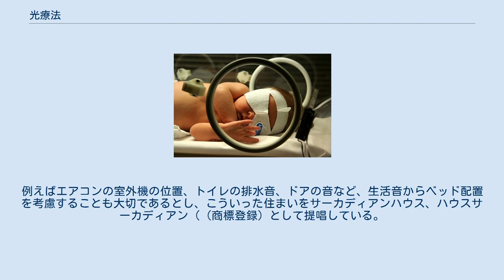光療法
光療法（ひかりりょうほう）とは、一部の睡眠障害やうつ病に有効とされる治療法の一種である。
また、生体リズムを整える効果があるとして、健康法の一種としても用いられることがある。
高照度の光を浴びる治療法を高照度光照射療法（こうしょうどひかりしょうしゃりょうほう）と呼ぶ場合もあるが、光を遮ることを治療法に盛り込む場合もあるため、ここでは光療法の呼び名で両者を合わせて説明する。
 精神科医のノーマン・E・ローゼンタールを含む複数人のグループによって、季節によって症状が出る時期と出ない時期があるうつ病患者の研究を行った成果として、1982年に高照度光照射療法が確立された。
 睡眠障害（非器質性睡眠障害）のうち、とくに概日リズム睡眠障害全般に有効とされている。
人間には、明るい光を浴びると体内時計がリセットされ、それとともにメラトニンの分泌が抑制され、一定時間後（約15時間後）に再び分泌される。
眠気を司るメラトニンの分泌タイミングを光を用いてコントロールすることで、外界環境と睡眠相とのずれを補正することを主軸とした治療法である。
 睡眠相後退症候群は、外部環境に対して睡眠相が遅れたまま進められない状態とされている。
また、非24時間睡眠覚醒症候群は、人間が本来持っている25時間周期の睡眠周期を、24時間周期の外部環境に合わせることができない（差の1時間の遅れを取り戻せない）状態とされている。
光療法では、起床直後に高照度の光を浴びることで、外部時間に対する睡眠相の遅れや睡眠周期による生体リズムの遅れをリセットする効果を持つと考えられている。
 睡眠相前進症候群は、外部環境に対して睡眠相が進んだまま遅らせられない状態とされている。
光療法では、就寝前の時間帯に高照度の光を浴びることで、睡眠相を遅らせる効果を持つと考えられている。
また、午前中に、サングラスを掛けるなどの方法で意図的に光を浴びる量を減らす治療を併用する場合もある。
 認知症の睡眠障害に対して、薬物を用いない方法では、光療法が有効だとするランダム化比較試験が複数存在する。
 季節性情動障害（季節性うつ病）のうち、冬季うつ病にとくに有効とされる。
冬季うつ病は、セロトニンの欠乏による受容体の感受性が亢進することが原因であるとする「セロトニン仮説」があり、高照度の光を長時間浴びることでこれが改善されることによるものと考えられている。
但し、軽い躁状態の場合は躁転する可能性があるため、光治療を避ける場合もある。
 光療法は非季節性のうつ病の治療にも有効であることが実証された。
2016年の非季節性情動障害への光療法の効果を調査したメタアナリシスでは、有効であるものの証拠の質は低い（信頼性は高くない）。
2018年のレビューでは6研究で合計359人の参加者が見つかったが、大部分は成人を代表する年齢層ではなかったため、老年性の非季節性うつ病に効果があるとされた。
 抗うつ薬のベンラファキシン（イフェクサー）だけより光療法を追加した方が、より抑うつ気分の改善し、また効果の発現も抗うつ薬だけの4週間から、2週間へと早まった。
 摂食障害では、気分と摂食行動を改善する可能性があるが、長期的な有効性を調査した研究はない。
 新生児黄疸を治療するための白色光光線療法を受けている新生児 光療法は、光照射によりビリルビンを異性化させたり新生児が尿や便を介して排泄できるような化合物に変換させたりすることによって新生児黄疸の治療に使用されている。
新生児黄疸の一般的な治療法はビリライト（en:Bili light）である。
 照度と時間については諸説があり、医療機関によって指示される照度と時間は異なるが、2,500ルクス以上で有効との意見が多い。
しかし、実際の治療では、5,000-10,000ルクス程度の照度を30分-1時間程度照射するケースが多い。
有効／無効に個人差はあるが、有効の場合は数日-2週間程度で効果が現れると言われる。
また、改善した状況を維持するため、効果発生後も定期的に実施するように指示される場合もある。
 自然光でもよいが、光の照射時間を変えられる点（睡眠障害治療では夜間に照射するケースがある）、照度調整が可能である点（明るすぎる場合、人によっては不快に感じる）、室内使用可能である点（うつ状態では、そもそも戸外に出たがらない）などから、治療目的では人工光が用いられるケースが多い。
 自然光を用いる場合、とくに健康法を目的とする場合、「朝日を浴びる」という表現が用いられ...